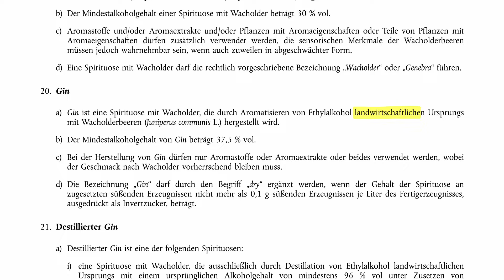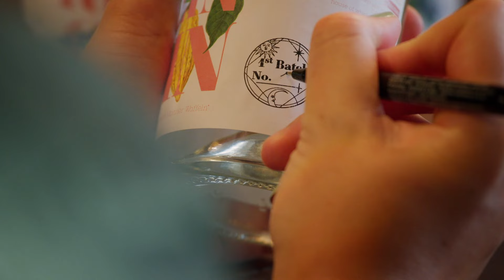Gin aus geretteten Manner Waffeln: Unverschwendet Kein Gin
🚀 Gin aus geretteten Manner Waffeln! 📢 Jetzt die Crowdfunding Kampagne unterstützen

✨ Zwei fantastische Gin Sorten: Dry & Chocolate
✨ Lieber tonnenweise vorhandene kostbare Manner Waffelbrösel retten als neue Rohstoffe anbauen
✨ Regional produziert in der vielfach ausgezeichneten Manufaktur Gölles (u.a. Gold beim World Spirits Award)
✨ Ein Gin mit ganz besonderer Hintergrundgeschichte für dich und deine Gäste

Wir freuen uns über die neu eingegangene Partnerschaft mit Manner und sind stolz, dass wir neben Obst und Gemüse nun auch andere wertvolle Lebensmittel retten können. Mit diesem neuen Rohstoff zu arbeiten ist Pionierarbeit und wir freuen uns besonders darüber, dass wir gemeinsam mit David Gölles aus der Gölles - Manufaktur für edlen Brand & feinen Essig aus den überschüssigen Manner-Waffeln eine feine Spirituose entwickeln konnten, die auf genussvolle Art und Weise Lebensmittel rettet.

Unverschwendet Kein Gin - jetzt vorbestellen!

Ein verantwortungsbewusster Umgang mit Alkohol ist uns wichtig. Bitte trinke verantwortungsvoll.